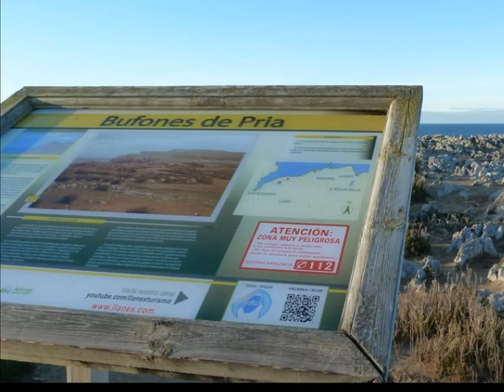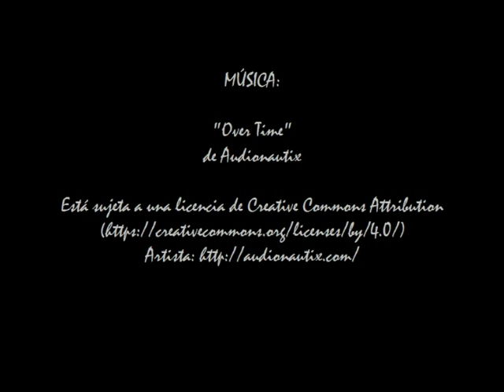Costera Llanes de San Antolín a Guadamía 13 enero 2019 GM Vetusta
Domingo 13 enero 2019 Caminata por una espectacular ruta costera de Llanes, en el Oriente de Asturias un despejado día de enero. Tramo entre las playas de San Antolín y Guadamía, con espléndidas vistas de los Picos de Europa.